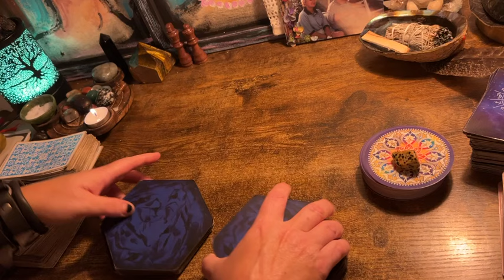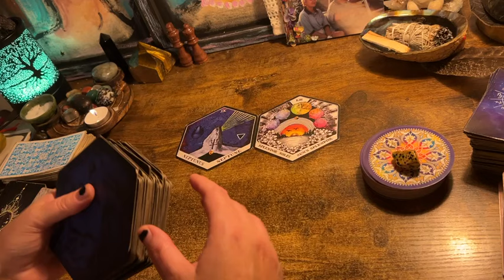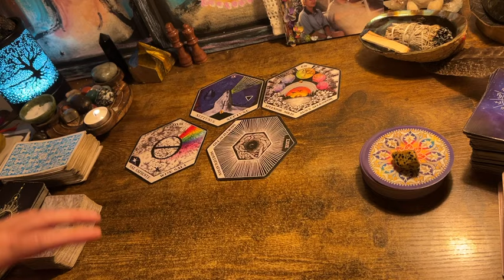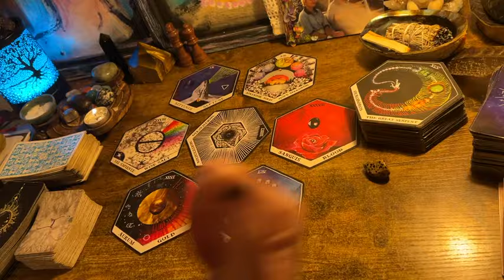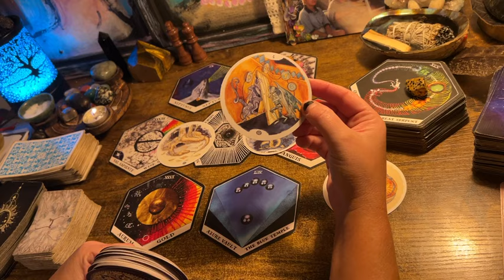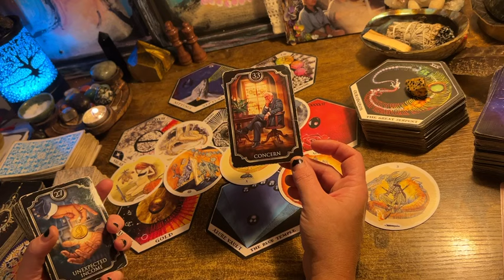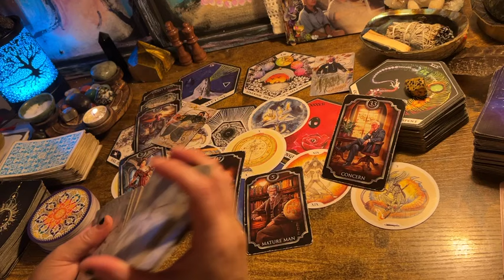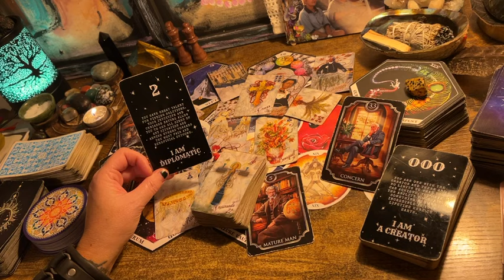CAPRICORN ♑️ “STILL STANDING & STRONG AS EVER!” TAROT & ORACLE READING OCT 2024